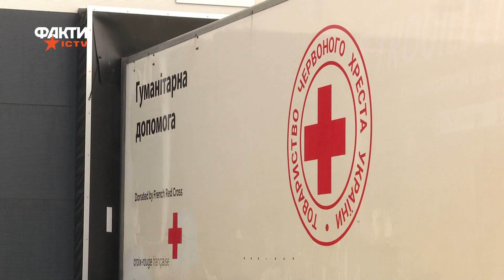Одне тільки слово "Дякую" має для нас велике значення! Волонтерство в Україні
Волонтерський рух став дуже потужною силою на шляху до нашої перемоги. Волонтери допомагають і нашим бійцям, і лікарям, і тим, хто постраждав від обстрілів ворога, і ВПО, і тим, хто був в окупації.

Волонтери допомагають і міжнародним компаніям та організаціям з розподілом, доставкою, видачею допомоги. Це дуже важливий елемент в ланцюзі гуманітарної допомоги.

70 тис. продуктових наборів на суму €4,7 млн компанія Кока-Кола разом зі своїми партнерами закупила для особливо нужденних українців. Гуманітарна ініціатива компанії реалізується за підтримки Національного комітету Товариства Червоного Хреста України.